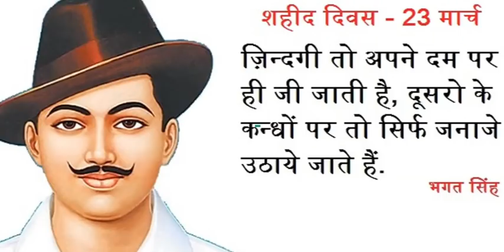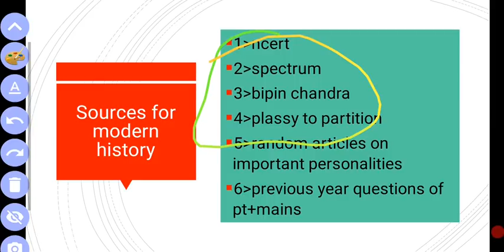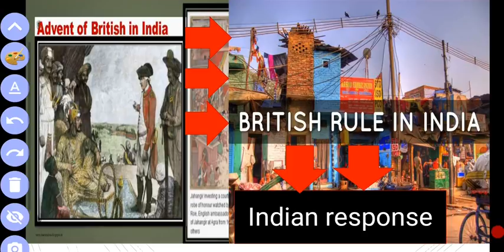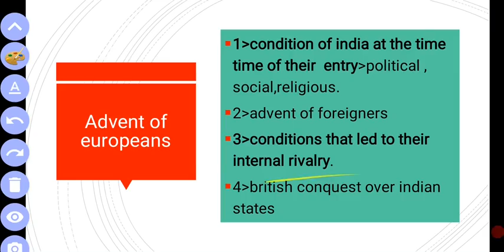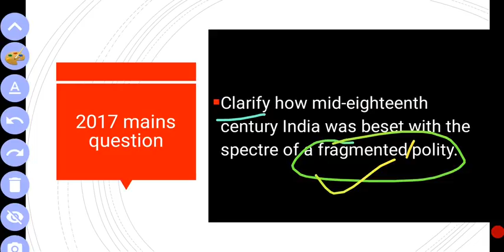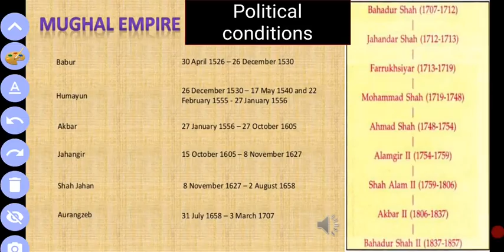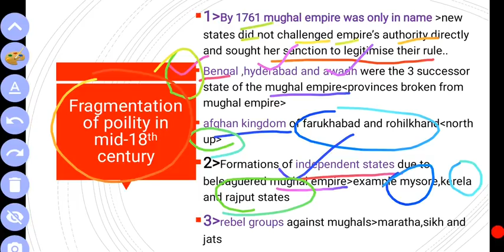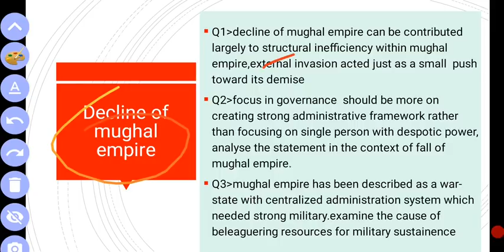UPSC | IAS | Modern History | Lecture Series | Bipin Chandra + Plassey To Partiton (2020)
About Video :
In this video you will learn why it is most important to read modern history and what are the basic of bipin chandra's book.